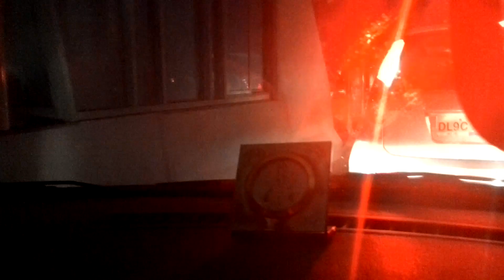Delhi Gurgaon Toll - Traffic Jam | Delhi Gurgaon Expressway | Biggest Traffic Jam in India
Although the Toll has been removed while going from Gurgaon to Delhi but still there has been no respite in the traffic jams. One of the worst traffic nightmares for the last one week on the Delhi Gurgaon Toll Plaza during nights...